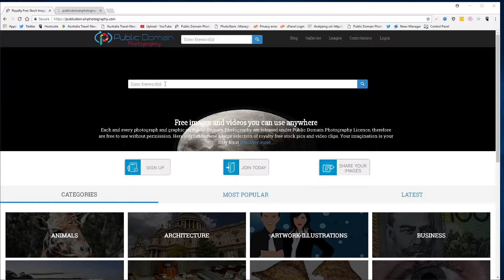Ghana Images and Flags free stock photos non watermarked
Need free images for any use? Look no further, at public domain photography we have you covered. Just click in search and download.
We have the most varied range of flags free for any use of Ghana  on the internet, check us out today and get amazing amount of flags and national symbols with the daily availability of royalty free stock photos.
You can grab the image and use it in a way you require 24 hours per day, free stock photo of Ghana  , without the usual restrictions.
Have your own pictures of Ghana  ? Make sure you get online and join us sharing your images with the world.
The nation of Ghana   has many wonderful photography opportunities, however not everyone gets the chance to visit every country. Share your amazing images of Ghana   with the world, make them free and enjoy being part of a growing community at Public Domain Photography.
Look forward to seeing you best and most talented images of Ghana  and seeing other download share and enjoy them to.
Now, it’s time to choose your 10 best works, make them public domain, and give something back while building your reputation!

Let’s be a part of something amazing with us!